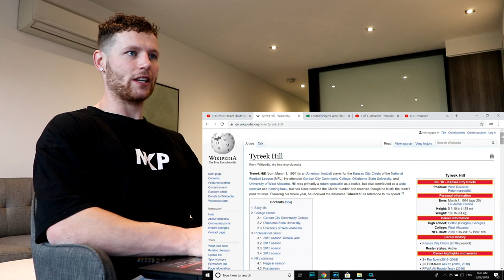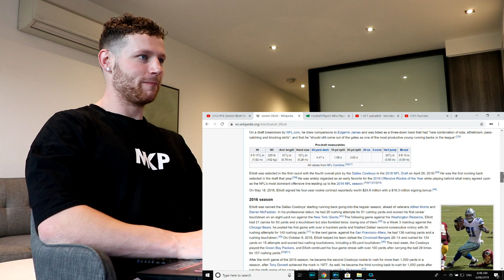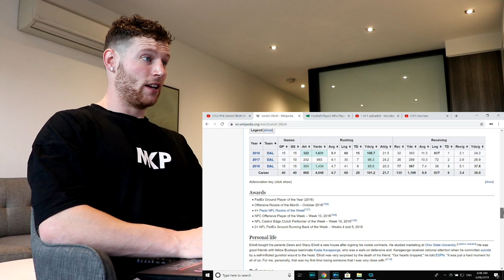Rugby Player Reacts to EZEKIEL ELLIOT (RB, Cowboys) #18 The NFL's Top 100 Players of 2019!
In this video I take a look at #18 on the list of The NFL's Top 100 Players of 2019, EZEKIEL ELLIOT! (Running Back, Dallas Cowboys)